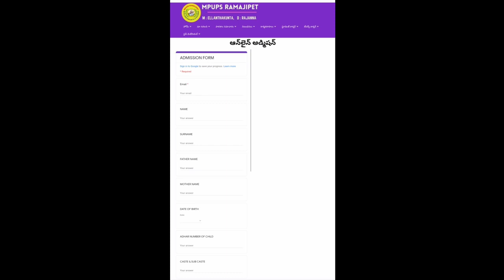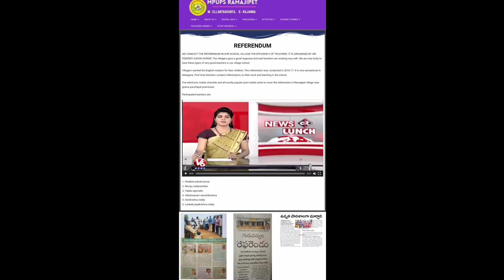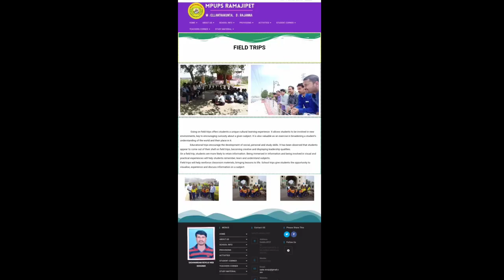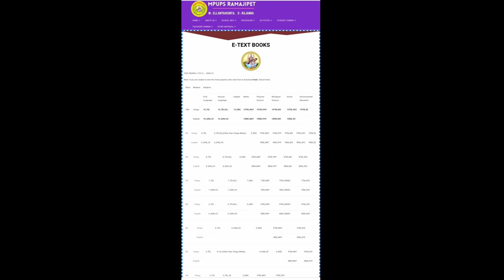I developed my school website| MPUPS RAMAJIPET